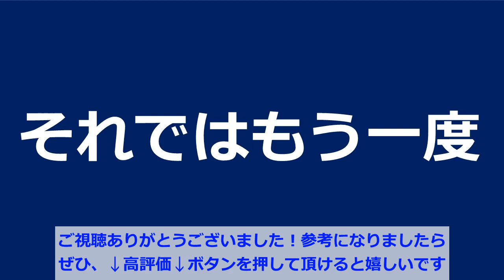テニス 決める前衛、この意識で良い Tennis A strong avant-garde image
相手の軌道を先読みする。
この感覚が生まれると、一気に試合で活躍出来ます。

Prefetch the opponent's trajectory.
When this sensation is born, you can play an active part in the game.

■撮影協力 Shooting cooperation：佐藤博康プロ Hiroyasu Sato

Bookmark&amp;follow,thank you!